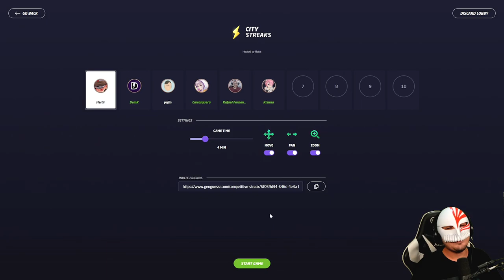PRESTEM ATENÇÃO ALUNOS!!! I HEITIR